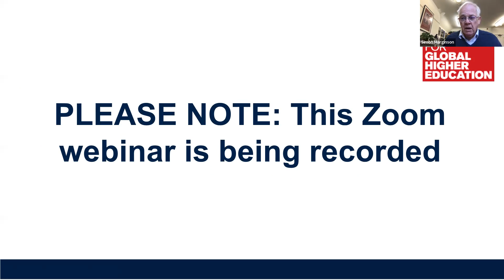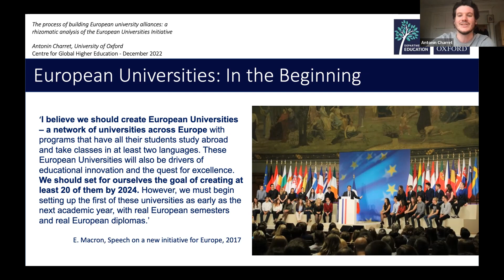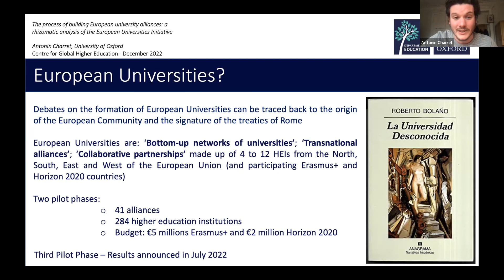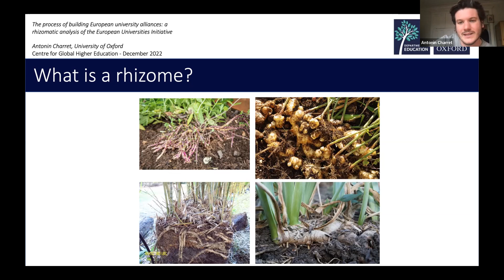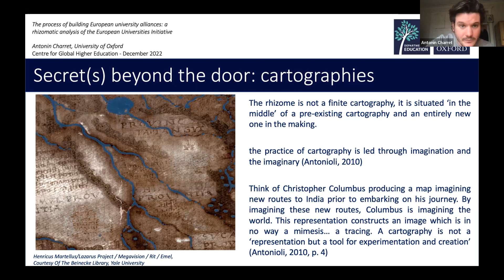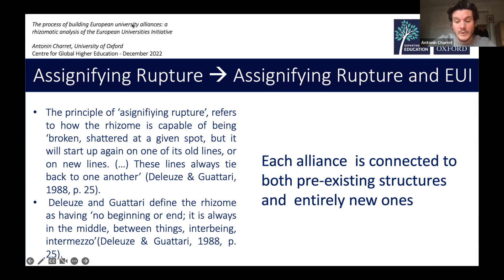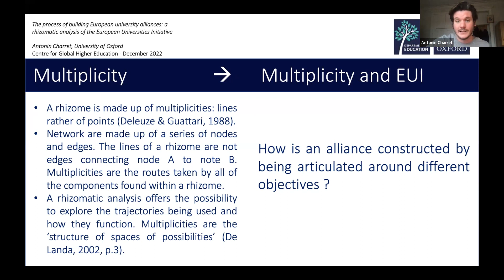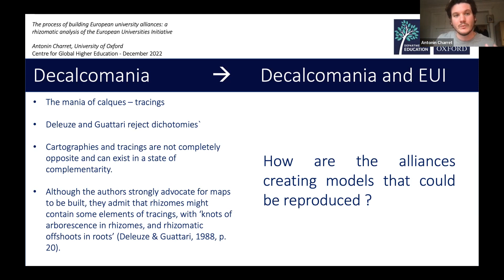A rhizomatic analysis of the European Universities Initiative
Full title: The process of building European university alliances: a rhizomatic analysis of the European Universities Initiative

13 December 2022, CGHE webinar
Antonin Charret, University of Oxford

In 2019, the European Commission launched the ‘European Universities Initiative’, its flagship higher education programme that seeks to transform the higher education landscape in the European Union through enhanced transnational cooperation. Since its initial launch, nearly 300 higher education institutions across the European Union have come together to create 41 alliances as part of the first two pilot phases of the initiative. This is an experiment in European and global higher education. These novel structures seek to facilitate the mobility of staff, students and researchers as well as the creation of joint programmes. These alliances vary in form, histories and degree of cooperation but all share the common ambitious objective to create the universities of the future in the European Union. We offer to examine this novel higher education phenomenon making use of a rhizomatic analysis. Beyond what we usually find in our own backyards, a rhizome is a philosophical entity developed by Gilles Deleuze and Felix Guattari. We creatively explore how rhizomes can be used in order to compare people, institutions, and spaces created as part of the initiative. We investigate how and for what purposes these university alliances are building a regional higher education space in the European Union, the governing processes and the instruments that support and constrain their development and how they are formed and function in practice.

To download the presentation slides and view a copy of the original chat transcript, please visit the CGHE